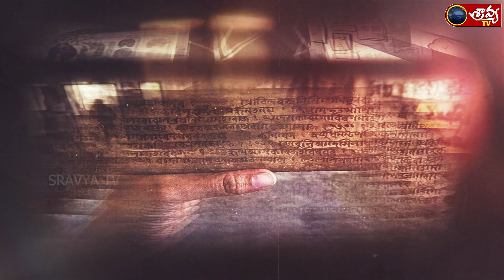The Land of Magic in Assam | Special Story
The Land of Magic in Assam | Special Story || mayongblackmagic sravyatvMayong Village in Assam : The Land of Magic and Witchcraft | Special Story

NOTE

We never intentionally violate any copyrights... If you Find any COPYRIGHT meterial in our videos,

Team – Sravya TV